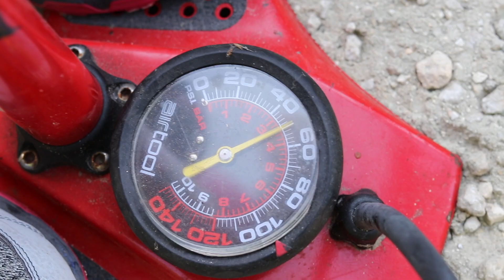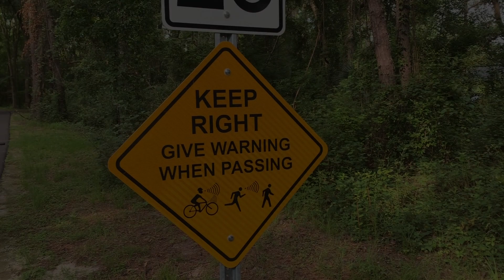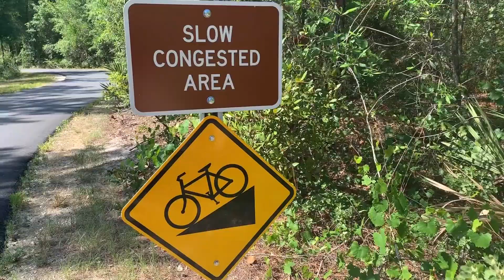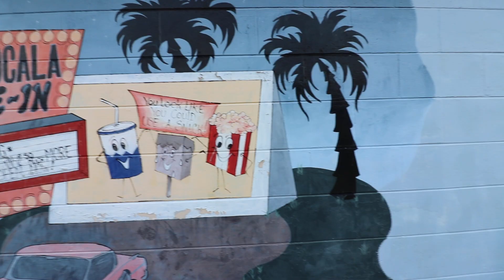Airstreams, Bikes & More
The Santos Trailhead State Park was the location for our latest adventure exploring the state parks of Florida. We really had a full weekend going to the world's largest museum of flamingos and also going to a drive in theatre!